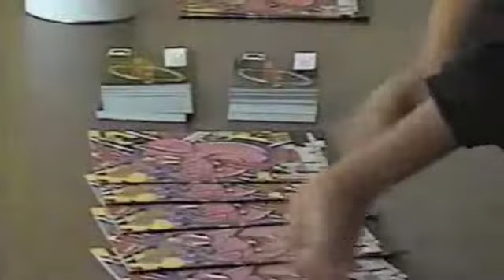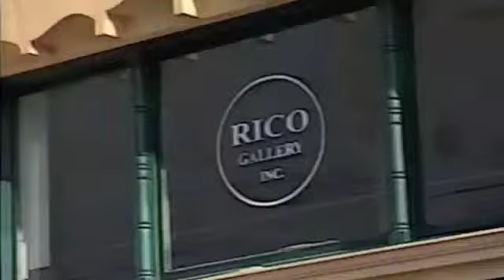Julie Rico Interview on show Making It.